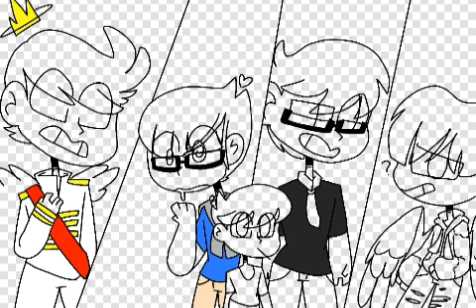Sander Sides Speedpaint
You will see this picture again soon~